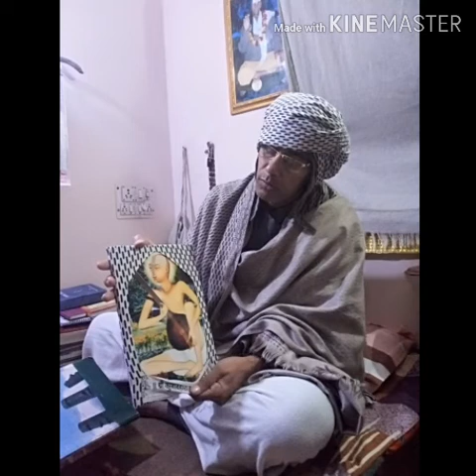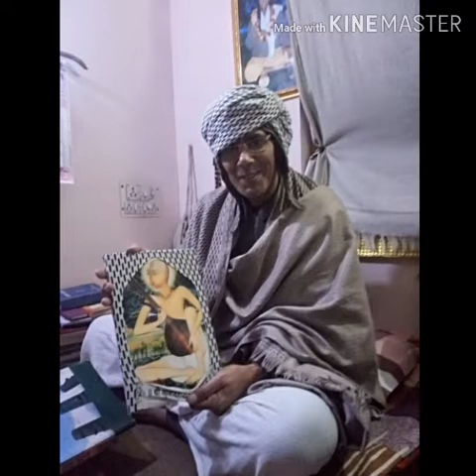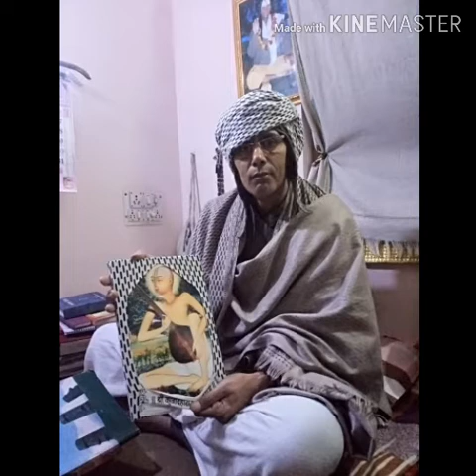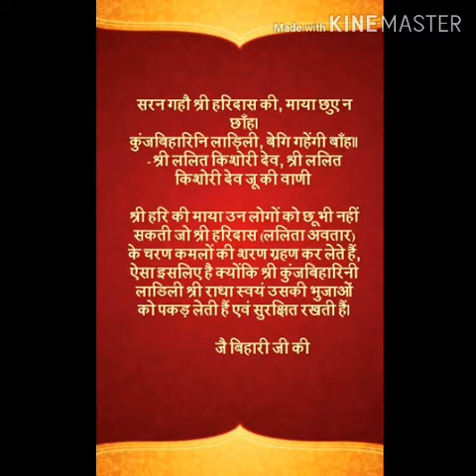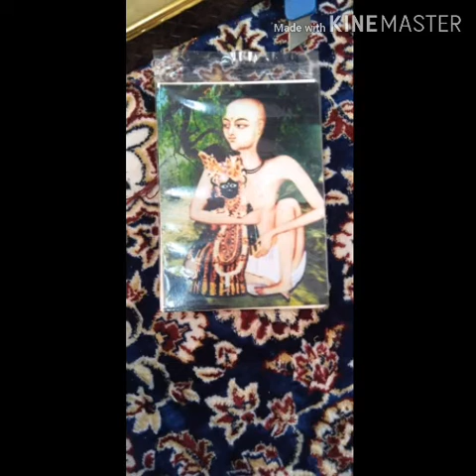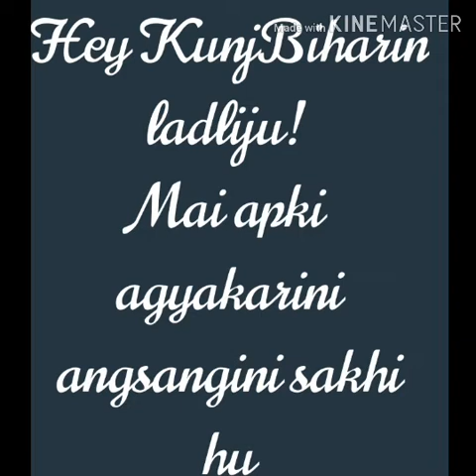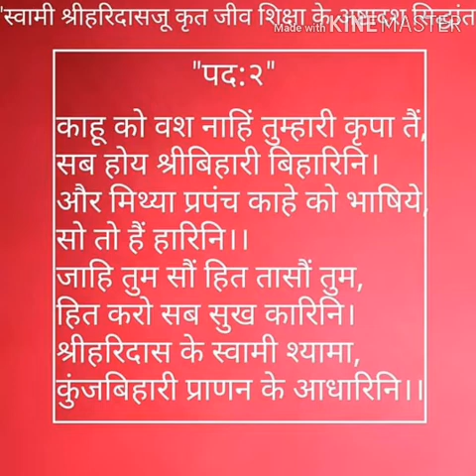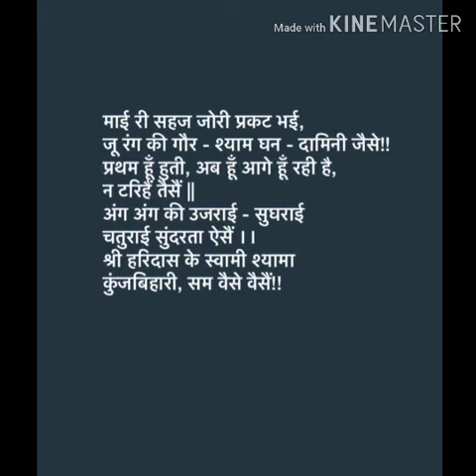(117)श्री स सहचरी शरण देव जू महाराज का चरित्र वर्णन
*।। श्री कुंज बिहारी श्री हरिदास।।* श्री स्वामी सहचरी शरण देव जू महाराज का चरित्र वर्णन *(117)–1–3–2019*